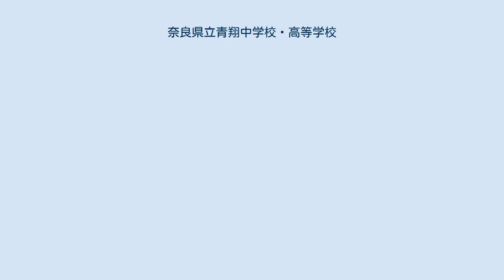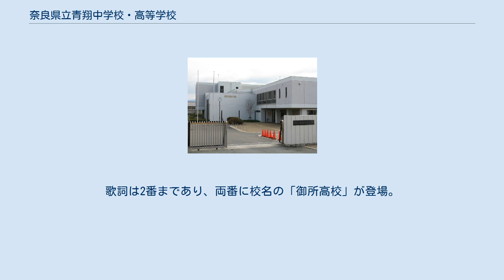奈良県立青翔中学校・高等学校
奈良県立青翔中学校・高等学校（ならけんりつ せいしょうちゅうがっこう・こうとうがっこう）は、奈良県御所市にある男女共学の公立中学校・高等学校。
奈良県では初めての併設型公立中高一貫校である。
 奈良県立御所高等学校（ならけんりつごせこうとうがっこう）を前身としており、2004年（平成16年）に全国初の理数科のみを設置する高校として新設された。
 3学期制 ^ 御所高等女学校 校章 - 菊の花弁を背景にして、「御所」の文字（縦書き）を置く。
 ^ 奈良県立御所高等学校（総合制時代）校章 - 御所を象徴する桜の花弁と、高等女学校時代の校章に使用されていた菊の花弁を組み合わせたものを背景にして、中央に「高」の文字を置く。
 ^ 御所高等女学校校歌 - 初代校歌は作詞が會澤龍平、作曲が加藤イツによる。
歌詞は3番まであった。
1923年（大正12年）に二代目の校歌が制定された（作詞・作曲不明、歌詞は2番まで）。
 ^ 奈良県立御所高等学校（総合制時代）校歌 - 歌詞は2番まであり、両番に校名の「御所高校」が登場。
 ^ 奈良県立御所高等学校（総合制解消後）校歌 - 1953年（昭和28年）制定。
作詞は大上敬義、作曲は牧野英三による。
歌詞は2番まであり、両番に校名の「御所高校」が登場。
 ^ 学習計画表・教育課程表－奈良県立青翔中学校による。